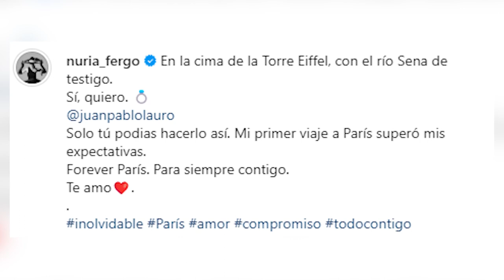Nuria Fergó anuncia su boda con Juan Pablo Lauro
Fue en verano de 2022 cuando salió a la luz la discreta relación que desde hace poco más de cuatro meses mantenían Nuria Fergó y el exmarido de Irene Villa, Juan Pablo Lauro. Una historia de amor que, como acaba de anunciar la cantante, pletórica, pronto acabará en boda. Con una imagen presumiendo de anillo de compromiso con sus manos entrelazadas y con la Torre Eiffel de fondo, la malagueña ha compartido con sus seguidores el momento en el que el argentino le pidió matrimonio.